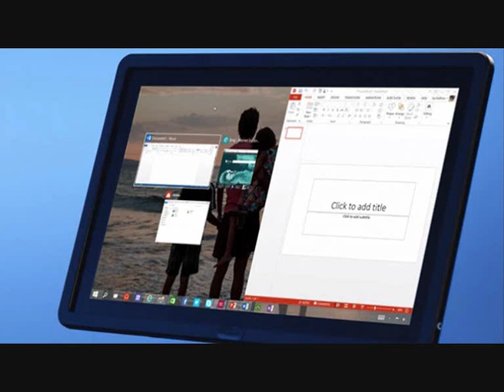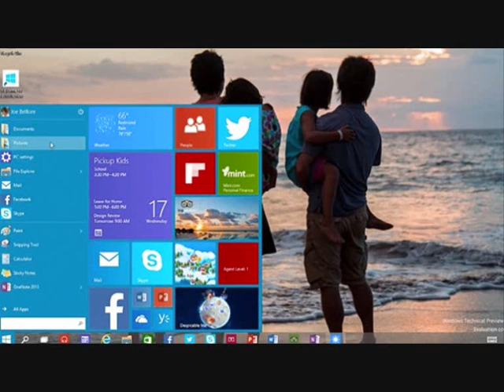Windows 10 release date, Features, Preview, Download and Price